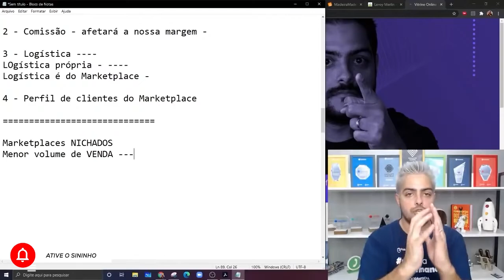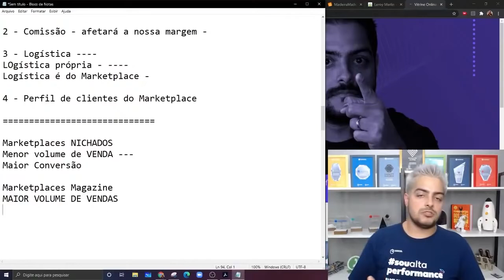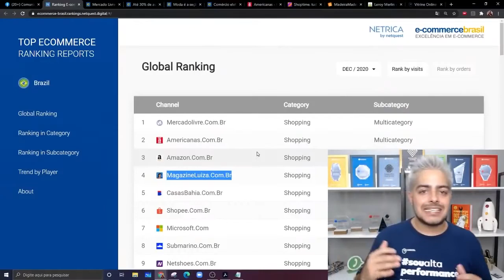Diferença entre Marketplace Nichado e Magazine, em qual vender?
O que é o marketplace nichado?

Marketplace Nichado tem um menor volume de venda. Madeira Madeira é um marketplace nichado, Cissa Magazine é um marketplace eletrônico inchado. Eles têm um menor volume de venda, mas eles têm uma maior conversão. Por isso em alguns casos é muito bom você estar neles dependendo do segmento.

Só que lembra que você tem um objetivo, uma meta, onde está a maior volume de venda?

Nos Marketplaces Magazine. São Magazine Luiza, B2W (Americanas, Shoptime e Submarino), Via Varejo (Casas Bahia, Ponto Frio e Extra), o Shopee está vindo como um grande Magazine. Eles têm um maior volume de vendas e eles têm uma conversão menor, só que esses 3 Marketplaces, Mercado Livre, Americanas e Magazine Luiza, fazem quase 65% do mercado de e-commerce.

Sempre falo de Mercado Livre, Magazine Luiza e B2W, porque? Melhores repasses, melhores comissões, às vezes não ganha uma comissão, mas um repasse compensa qualquer diferença de comissão, logística mais preparada e perfil de comprador.

Apoiam nosso projeto:
Cupom: umarketplace

Cupom: PARCEIRO20